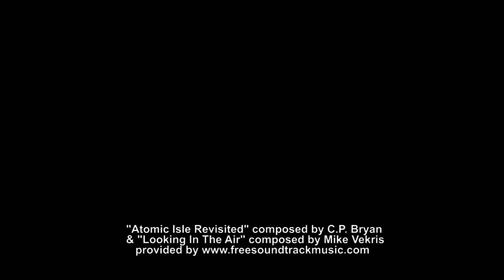ITWeb Event: Deputy communications minister speaks at the 2012 Security Summit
ITWeb interviews deputy minister of communications, Stella Tembisa Ndabeni, at the seventh annual ITWeb Security Summit.